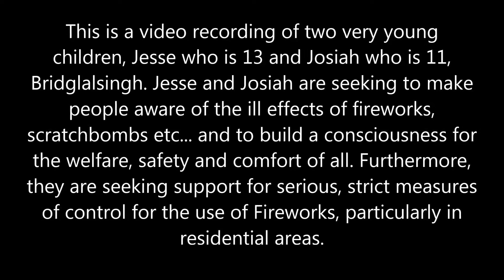Dangers of Fireworks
This is a video recording of two very young children, Jesse who is 13 and Josiah who is 11, Bridglalsingh. Jesse and Josiah are seeking to make people aware of the ill effects of fireworks, scratch bombs etc.. and to build a consciousness for the welfare, safety and comfort of all. Furthermore, they are  seeking support for serious, strict measures of control for the use of fireworks, particularly in residential areas.